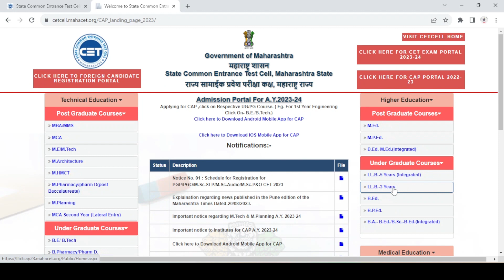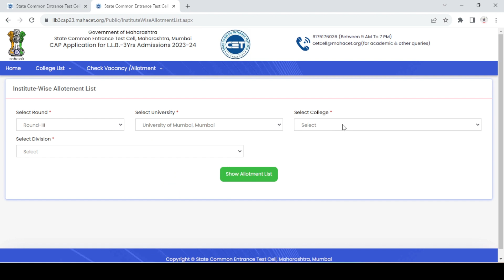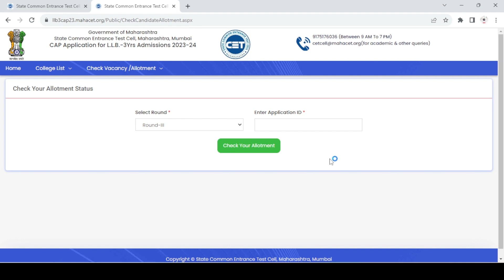llb 3 years college allotment out | llb 3 year admission 2023 | cap round 3 | cap admission process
llb 3 years college allotment out | llb 3 years admission 2023 | cap round 3 | cap admission process |

llb 3 year college allotment publish
llb 3 year college allotment out
llb 3 year cap round 3 college allotment out
llb 3 year cap admission process 2023
llb 3 year cap round 3 college allotment out what next?
llb 3 year cap round 3 college allotment new update,
llb 3 year admission 2023 college allotment out,
llb 3 year cap round 3
llb 3 year admission 2023

llb 3 year admission required documents list | cap admission process | cap round 2023 | latest update |